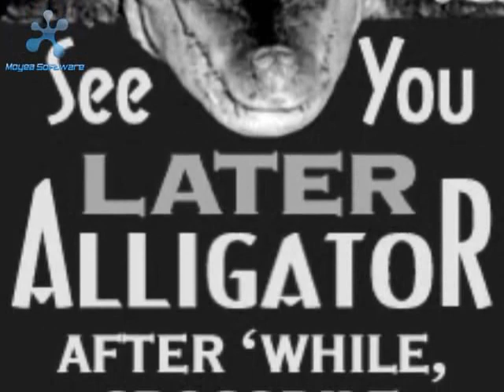Ålesund Mix 1998 nr 4 - ÅLESUND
Erik Stephansen - Digitalen.
jens & erik - Svik
Tor Inge Rishaug & Bjørn Ivar  Helgensen- Steinvågen
LASSE FJØRTOFT- Farsken då.
SVEIN SKURK NILSEN -  Parkas blues
Jan & Frank Storeide - Pappa valgte sjøen
SKUDEVIGENS RYTME ENCEMBLE - Se you later alligator.